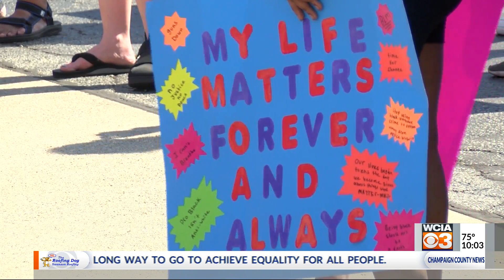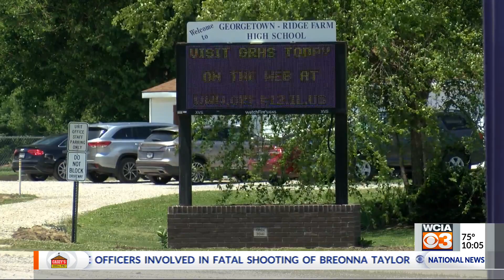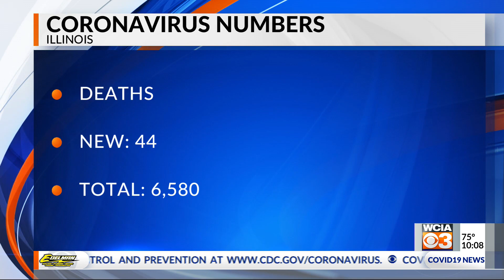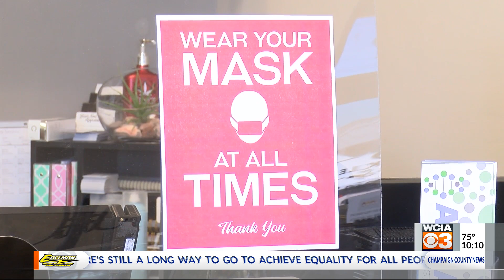3 News at 10:00 p.m.